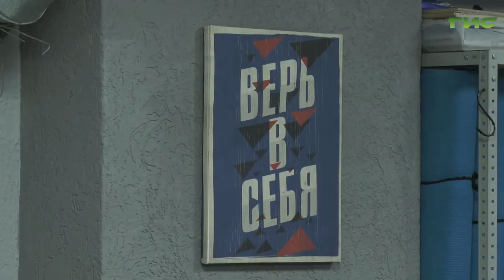В Самаре состоялось первенство города по тяжелой атлетике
Юные самарские богатыри выясняли, кто сильнее на первенстве города по тяжелой атлетике. Соревнования стали рекордными не только по поднятию тяжестей, но и по количеству участников. Почему штанга набирает популярность среди самарской молодежи выяснил наш корреспондент.